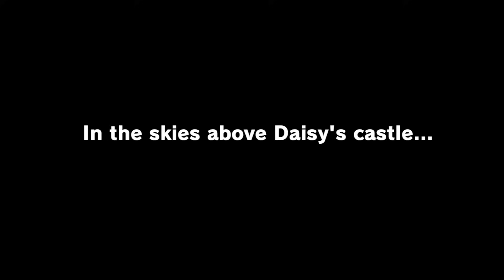What If Luigi & Daisy Were in Super Mario Odyssey?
This video showcases what Super Mario Odyssey's opening cutscene looks like with Luigi & Daisy instead of Mario & Peach.